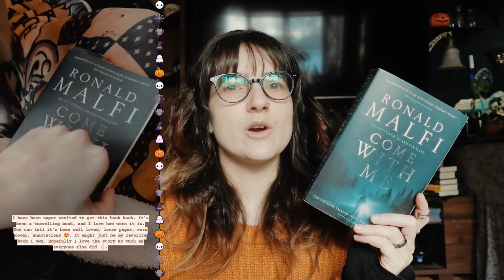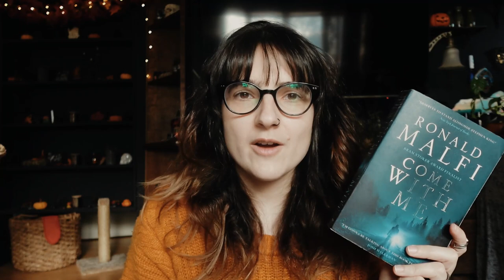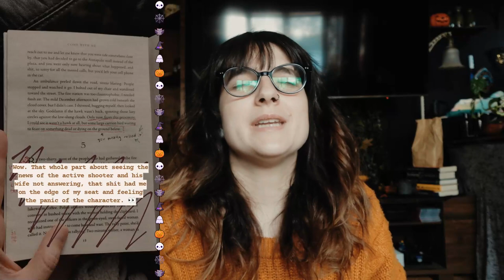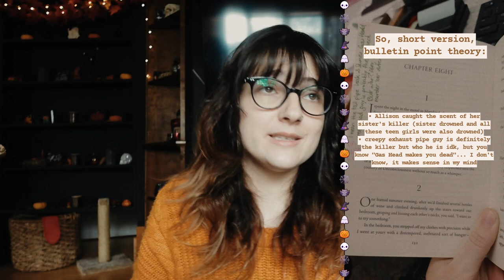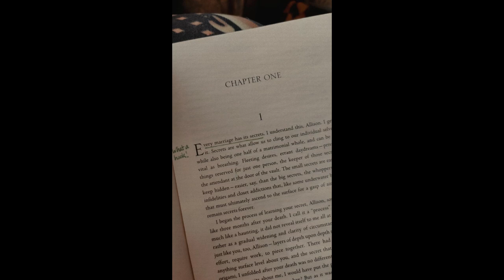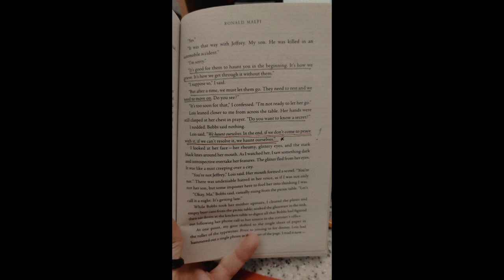SPOILER FILLED READING EXPERIENCE + REVIEW || Come With Me by Ronald Malfi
Slightly different formatting for these reading experience + review videos. Hope y'all like it!